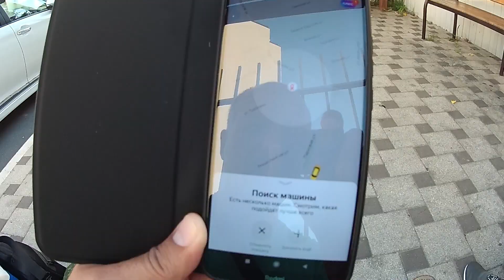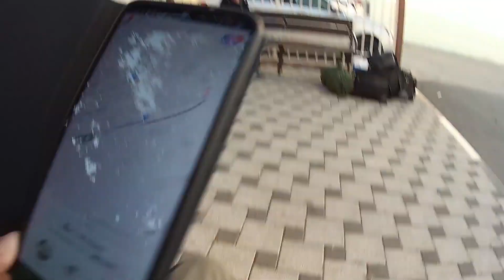ПЕРВЫЙ РАБОЧИЙ ДЕНЬ 🌞 Андрей вышел на работу на 3-й день после переезда в Анапу! / Выпуск № 4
Андрей вышел на работу и отработал свой первый день. А ведь он в Анапе всего третий день!
👉☑ Помощь каналу - карта Сбербанка - 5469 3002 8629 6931
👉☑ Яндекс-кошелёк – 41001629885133